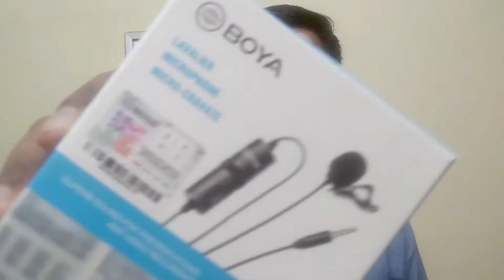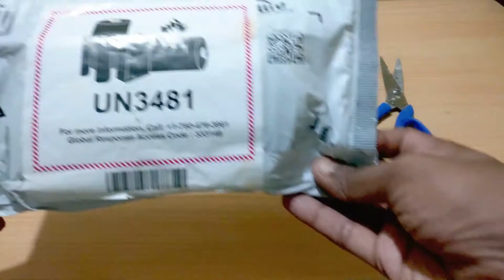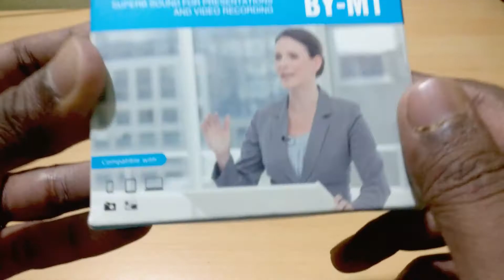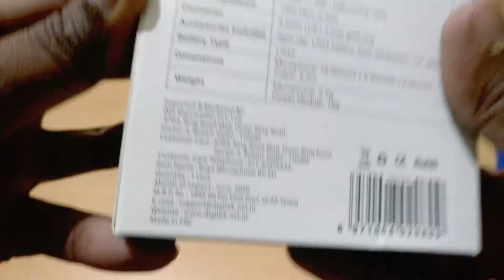Boya By M1 Unboxing And Real Review Is It Worth Buying With Raw Audio Sample ????😎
is video me humne boya bym1 color or lavalier microphone ka unboxing and review kiya hai aur ise compare kiya hai mobile ke internal mic se ,